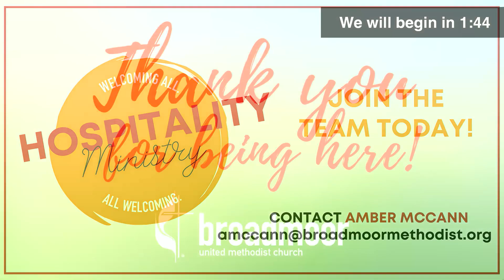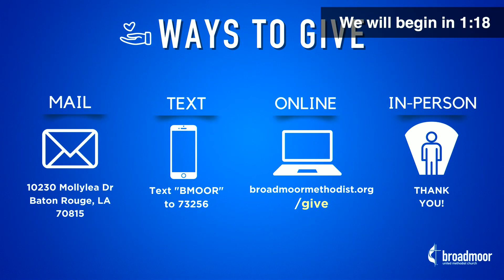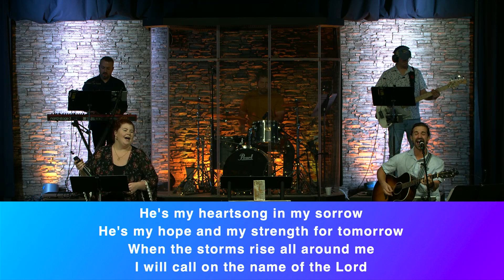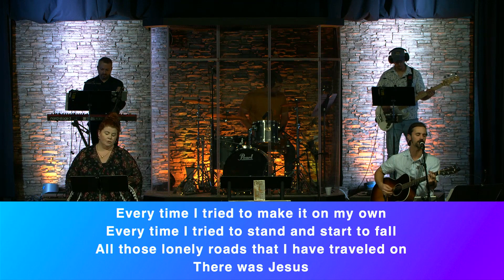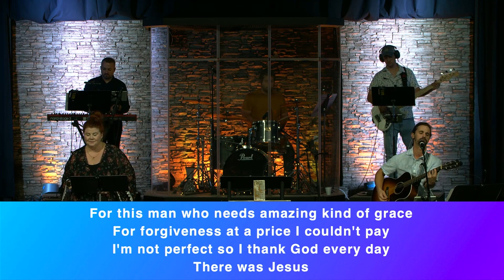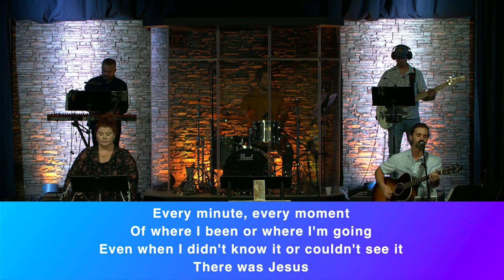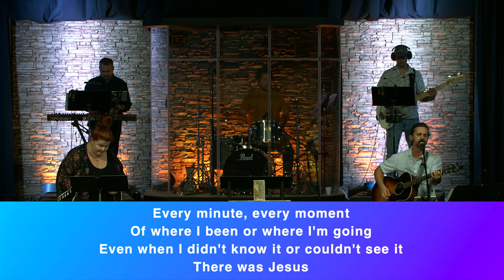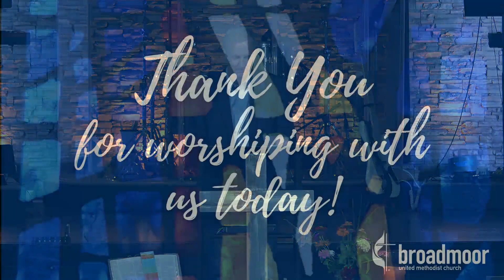September 17, 2023 - Contemporary | Broadmoor Online Worship Service